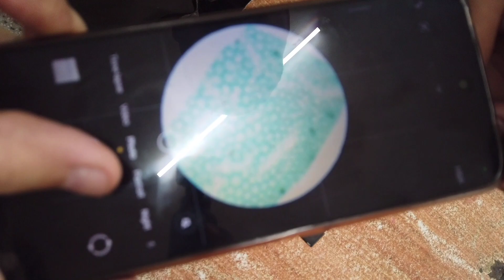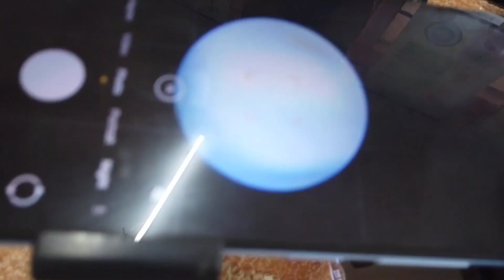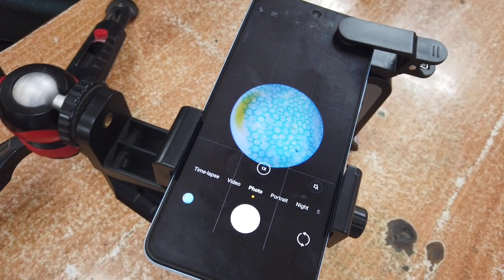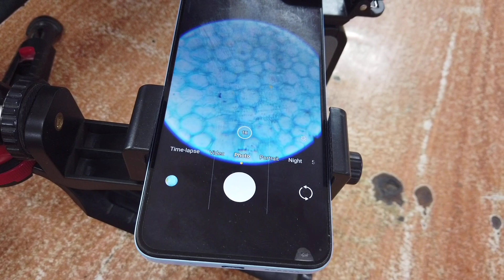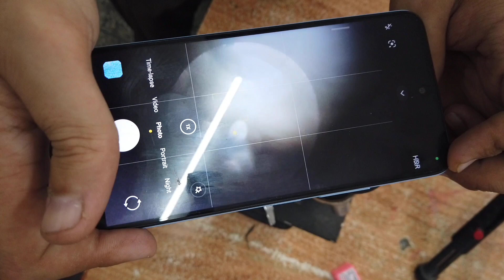UNBOXING Carson 100-250x microscope vs real microscope.